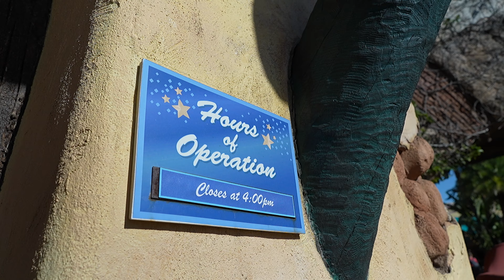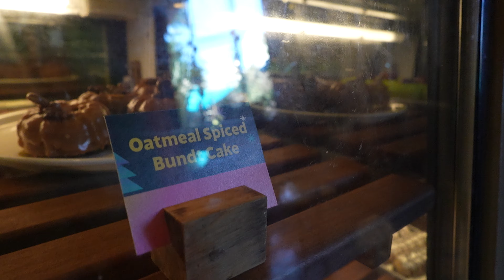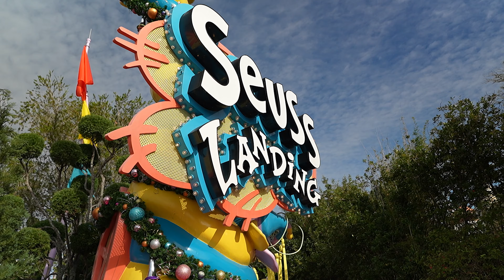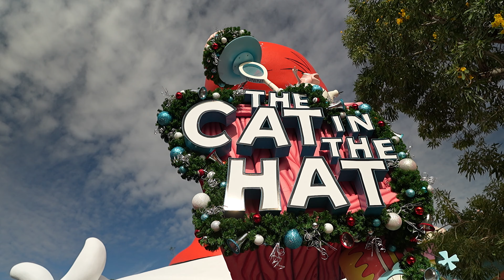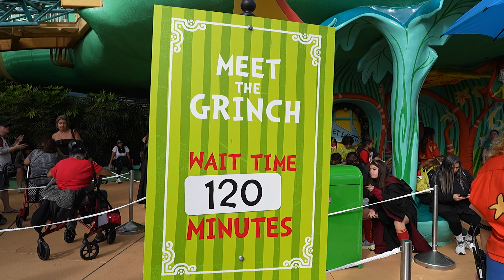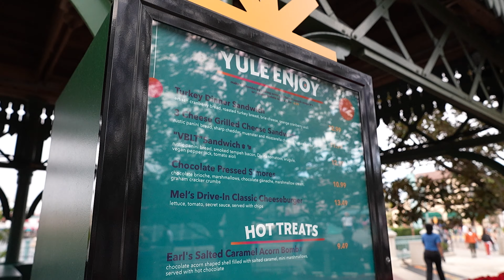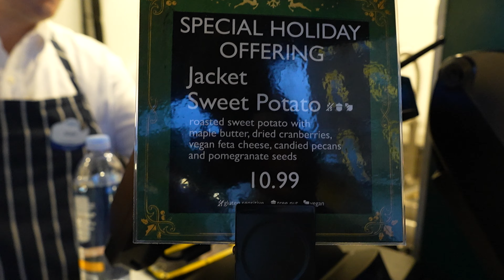Universal Orlando holiday foodie guide 2023 🎄✨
Experience the magic of the holidays at Universal Orlando Resort, where festive cheer meets thrilling rides and enchanting attractions with awesome vegan, omnivore, gluten free, and drinks for all. Immerse yourself in the joyous atmosphere with seasonal shows and decorations across both lands of The Wizarding World of Harry Potter. There's a show on Hogwarts Castle we didn't catch because we saw the Macy's parade instead. Delight in the Grinchmas Who-liday Spectacular and marvel at the Universal’s Holiday Parade featuring Macy’s. Don’t miss the chance to create unforgettable memories with loved ones at Universal Orlando this holiday season—where every moment is a celebration of joy and togetherness. 🎄✨
00:00 Welcome to Holidays at Universal Orlando
00:20 Croissant Moon Cafe - Islands of Adventure
00:25 Vegan Cookie Butter Snowflake (Vegan)
02:13 Oatmeal Spiced Bundt Cake (Contains milk and eggs)
03:43 Seuss Landing
06:22 Holidays at Islands of Adventure
07:04 Holidays at Universal Studios
07:15 Yule Enjoy - Battery Park
07:26 NÜTRL Cranberry Vodka Seltzer (Vegan, Gluten Free)
08:49 Brooklyn Brewery Winter IPA (Vegan)
09:47 "VBLT" Sandwich (Vegan)
     Rustic panini bread with smoked tempeh bacon, Divina tomatoes, arugula, vegan pepper jack, and tomato aïoli
 12:20 Turkey Dinner Sandwich (Contains milk and eggs)
     Artisan cranberry bread with roasted turkey breast, brie cheese and orange cranberry aïoli
13:18 Chez Alcatraz
13:41 Holiday Chomper (Modified Vegan)
      Seagram's 7, Disaronno Originale Liqueur, Ocean Spray Cranberry juice, and Sprite (Ask for no shark to be vegan)
15:37 London Taxi Hut
15:48 Jacket Sweet Potato (Vegan, Gluten Free)
     Roasted sweet potato with maple butter, dried cranberries, vegan feta cheese, candied pecans, and pomegranate seeds
18:22 Overall thoughts on Holidays at Universal Orlando

Home Cooking

Mail:
Princess and the Bear
4630 S Kirkman Road Unit 221